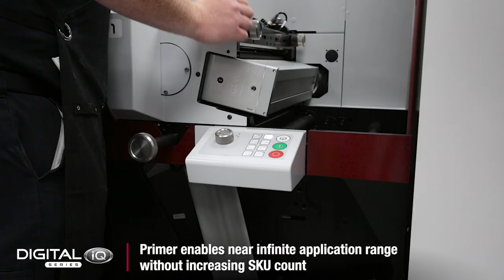Digital Series iQ Converting Options Spotlight: Digital Hybrid Flexo Station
Digital Series iQ is a fully integrated inkjet press built on the proven Evolution Series platforms with a robust inkjet module, boasting digital brain and printing excellence.

Digital Series iQ delivers:

- Maximum Performance: productions speeds up to 230 fpm (70 mpm)
- Affordability: an attractive initial capital investment and low cost to print
- Future-Proof Options: Evolution Series E5 platform provides scalability as business grows
- Range: ability to print on many materials with up to 7 UV inkjet colors (CMYKOV+W)
- Efficient Die Cutting: VDC-SR cuts changeover time by 80% for operators